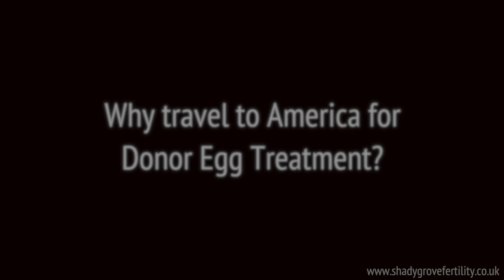Sarah Esdaile's Patient Story: Choosing SGF for Donor Egg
Sarah Esdaile, the Shady Grove Fertility UK Patient Liaison and successful patient herself, discusses why she chose the Shady Grove Fertility International Egg Donor Programme located in the U.S. rather than fertility centers closer to home.